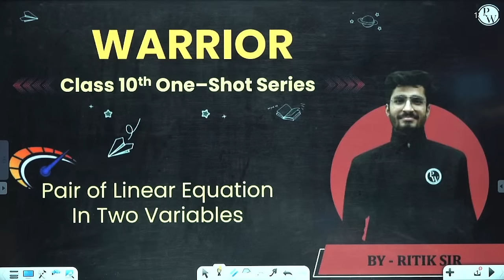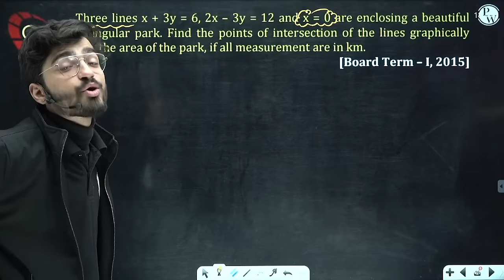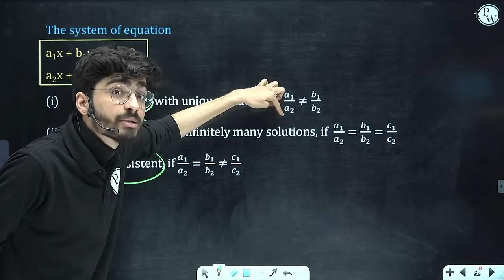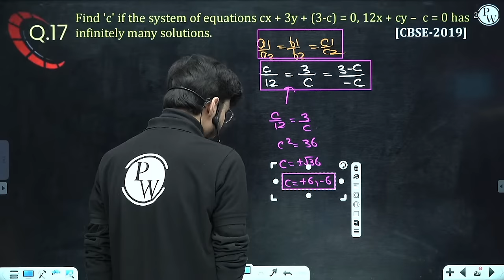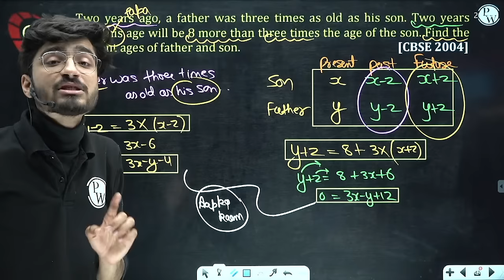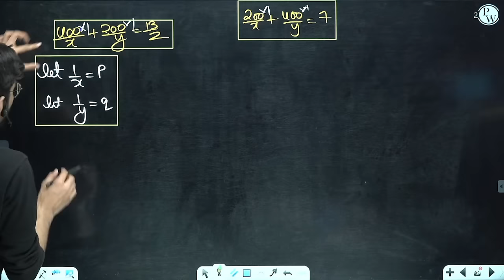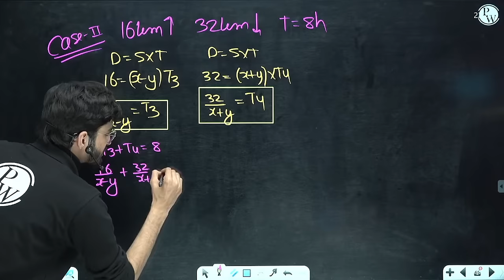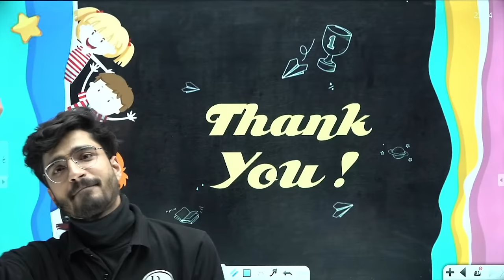PAIR OF LINEAR EQUATIONS IN TWO VARIABLES in 1 Shot || Class -10th Board Exams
* This batch is complete free for all the students aiming for 10th Board.
* Recorded lecture will be provided on Foundation wallah Youtube Channel.
* Weekly schedules of the lecture will be given on the Foundation Wallah Community page.
* Classes will start form 5th Jan 2023 to Board Exam.
* Chapter wise practice sheet will be provided in the Warrior 2023 batch on our PW App.
* Classes will be held on weekly basis Monday to Saturday.
* 2 classes per day will be held at 2 pm , 6 pm.
* English will be held on Sunday.
* Syllabus will be cover till 10th feb. 2023.
* After completion of syllabus  Chapter wise PYQ series will run till 20th of feb.